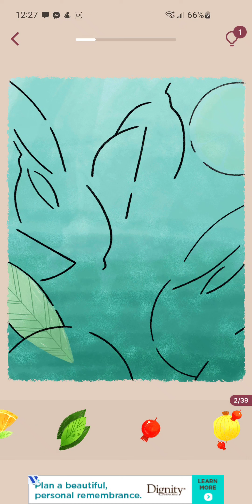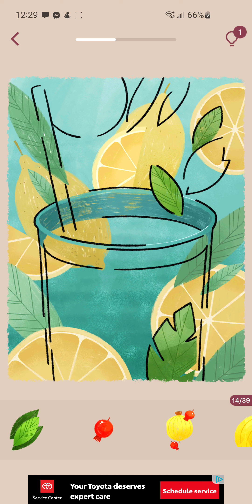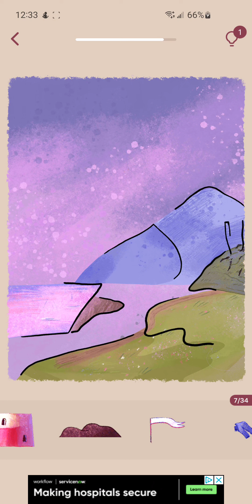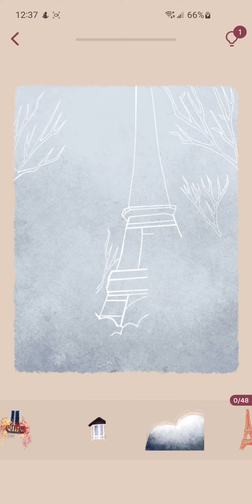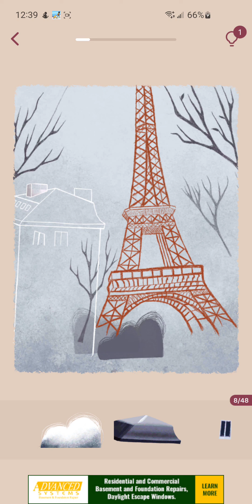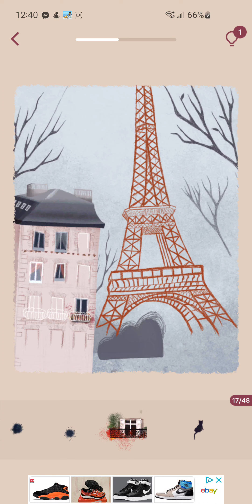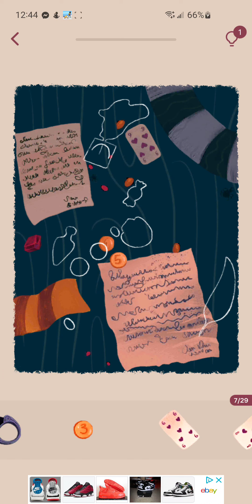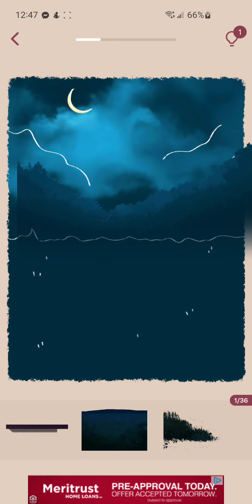puzzle art, july 20th 2022, android